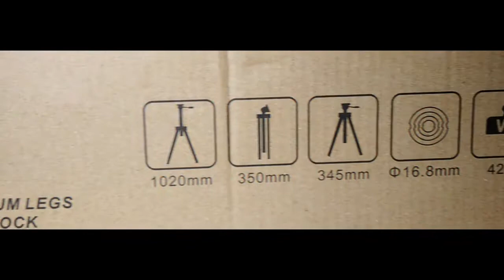best tripod under rs-300|| tiktok ||TECH BLOG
WORTH IT OR NOT
LINK OF PRODUCT -

⏺All content used is copyright of Tech Blog, Use or commercial display or editing of the content without proper authorization is not allowed